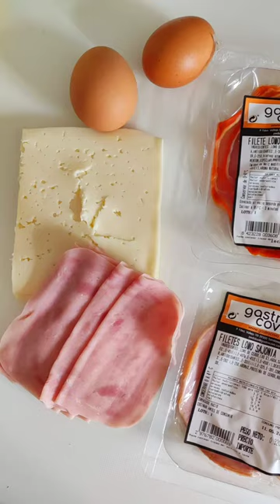IDEA ORIGINAL CON CINTA DE LOMO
Si buscas ideas diferentes y originales para hacer la cinta de lomo fresca o adobada de una manera especial, aquí te explicamos una forma muy fácil para que el lomo quede crujiente y muy jugoso.

Para esta IDEA ORIGINAL CON CINTA DE LOMO
hemos utilizado la carne de Gastrocova, os dejamos el contacto por si os apetece probarla. A nosotros nos gusta mucho, es muy jugosa, tierna y está llena de sabor! os va a gustar mucho!

además de esta IDEA ORIGINAL CON CINTA DE LOMO
os dejamos también IDEA ORIGINAL CON FILETE DE SAJONIA
Déjanos abajo un comentario para saber qué te ha parecido?